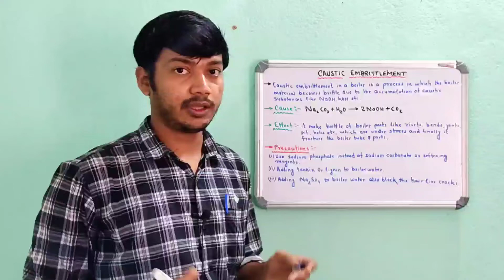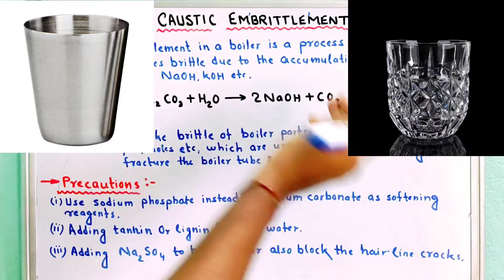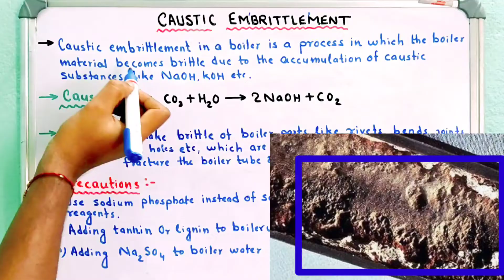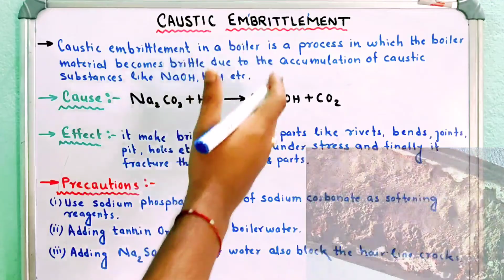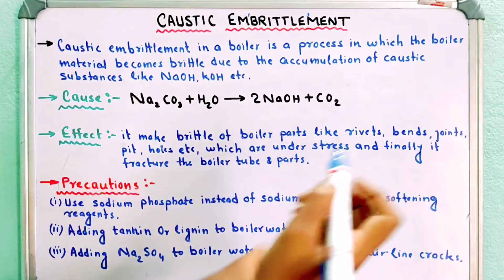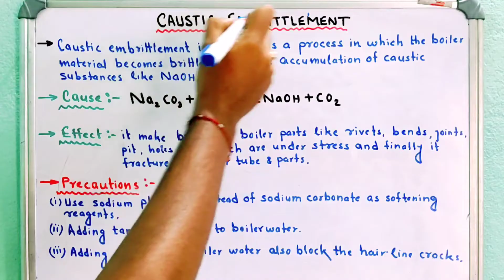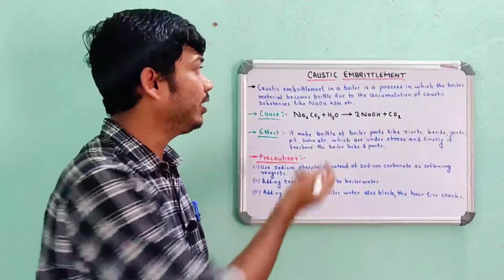CAUSTIC EMBRITTLEMENT / Cause, Effects & Precautions of Caustic Embrittlement in Boiler [Hindi]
About Video
This video is informative of engineering student, power plant engineer & workers, general knowledge purpose and also for technical, BOE exam & Interview.